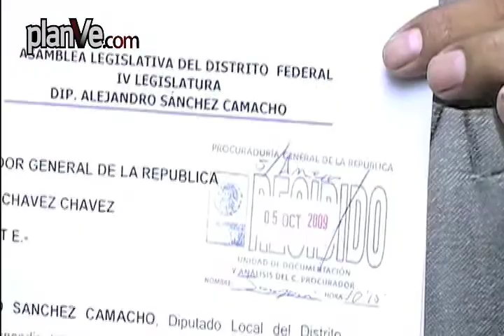PRD PRESENTA DENUNCIA CONTRA COFEPRIS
PlanVe